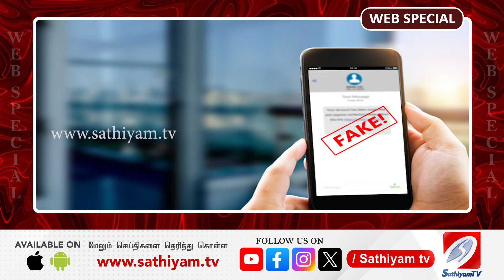“ஃபேக் மெசேஜ்” களை கண்டுபிடிப்பது எப்படி